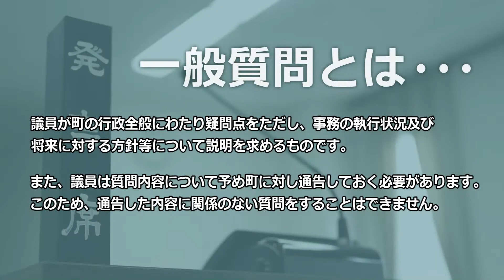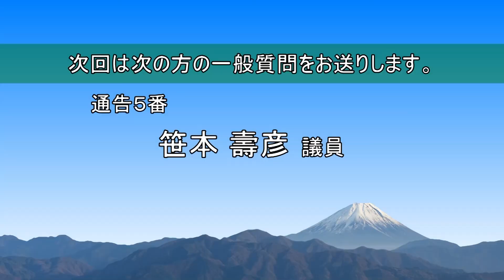R 3富士川町議会3月定例会 ④小林有紀子議員